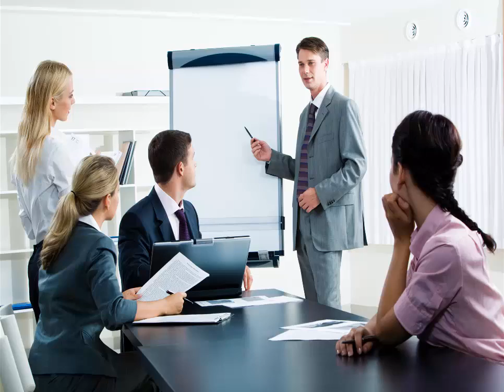most important questions related from islam || theknowledgeforjobs | hazrat ali |student job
most important questions related from islam
Friends, in this video I have asked such Islamic questions. Which you have to use everywhere. In this video, Hazrat Ali and Hazrat Abu Bakr Siddiq are mentioned. Eid-ul-Fitr and Eid-ul-Adha are also mentioned in this video.
urdu lenguage video
دوستوں اس ویڈیو کے اندر میں نے ایسے اسلامک سوالات بتایں ہیں ۔ جو اپ کو ہر جگہ استمال ہونے ہیں۔
اس ویڈیو کے اندر حضرت علی کے بارے میں اور حضرت  ابوبکر صدیق کے بارے میں بتایا ہیں ۔
اس ویڈیو کے اندر عید الفطر اور عید الظح کے بارے میں بھی بتایا گیا ہیں۔
sindi leanguage detail video

دوستو هن وڊيو ۾ مون اهڙا اسلامي سوال پڇيا آهن. جيڪو توهان کي هر جڳهه استعمال ڪرڻو پوندو. هن وڊيو ۾ حضرت علي ۽ حضرت ابوبڪر صديق جو ذڪر آهي. هن وڊيو ۾ عيدالفطر ۽ عيد الاضحيٰ جو ذڪر پڻ ڪيو ويو آهي.

some important step in this video
1. general knowledge from islam
2. general knowledge of hazart ali
3. general knowledge of eid-ul-fitr
4. genral knowledge of eid-ul-zha
5. most important islamic questions
6. genral knowledge of hazrat abo bakar sadik
7. the knowledge for jobs

related questions from holy prophit
related question from hazrat abo bakr sadiq
related questions from eids
related questions from genral knowledge